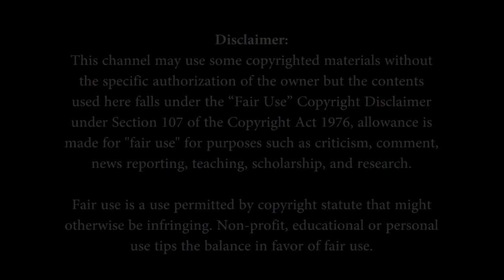Bollywood Funny Video Editing | Bangla Funny Videos | Golden Special as Sapan Ahamed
New Indian / Bollywood Funny Movie Clip Editing, Funny Video Editing, New Bangla Funny Videos 2020, Golden Special Editing as Sapan Ahamed Funny Videos.

আশাকরি একটু হলেও এই মজার ভিডিও'টি আপনাদের ভাল লেগেছে, আর তাই যদি হয় তাহলে লাইক আর শেয়ার করতে একদম ভুলবেন না।